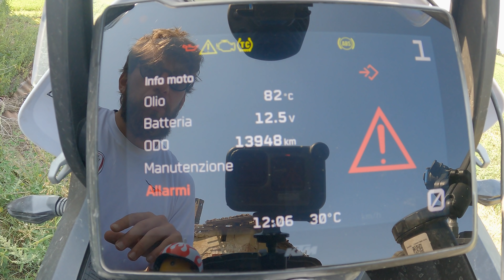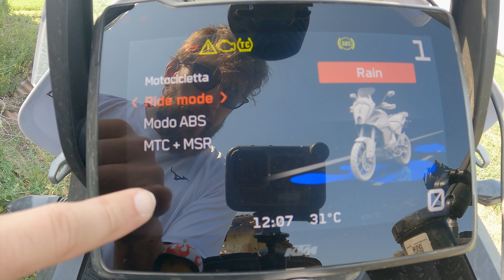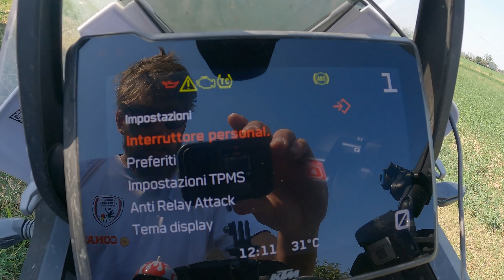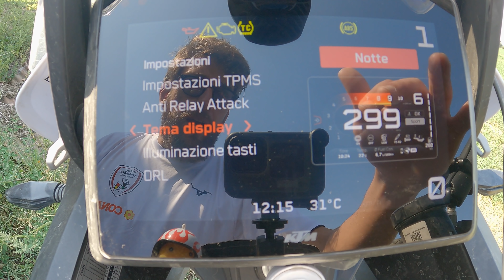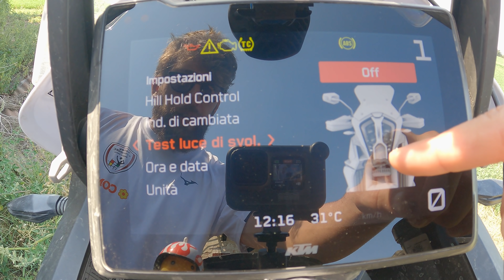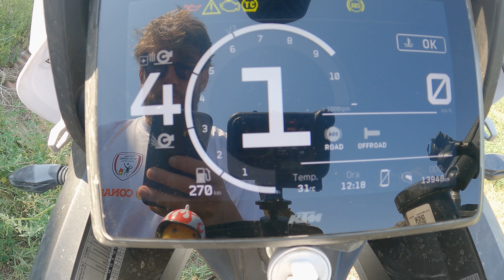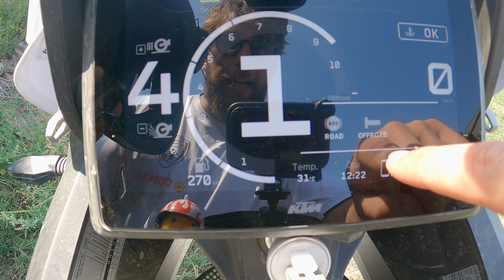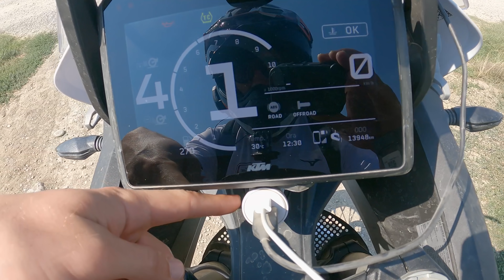ktm 1290 super adventure R 2021: focus sul TFT e collegamento interfono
Se vi interessa soltanto come collegare cellulare ed interfono al tft andate al minuto 10.
Non avrei mai pensato di fare un video del genere, ma dal gruppo Facebook ktm Italia hanno chiesto l'aiuto del Marrettone.
Prima breve focus sul nuovo tft della ktm 1290 super Adventure, con i vari ride mode e le opzioni sulla mappa rally.
Vi spiego poi come collegare cellulare e interfono al tft che farà solo da ponte tra i due.
se avete domande resto disponibile nei commenti.
Ah questo tutorial potrebbe essere utile anche ai possessori di Gs, tanto il procedimento resta invariato.
grazie